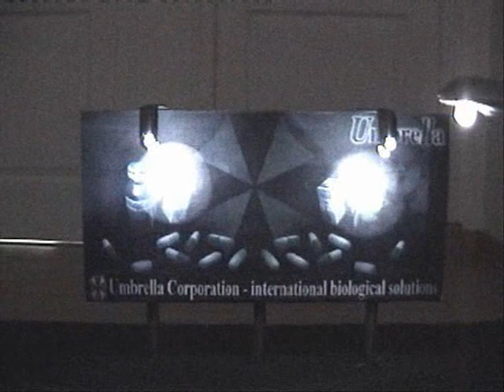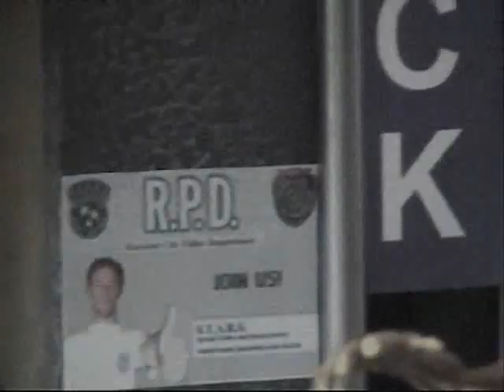[Le Dioraman N°1] Raccoon City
Raccoon City under zombies attacks !
Conceptor : S.T.A.R.S.